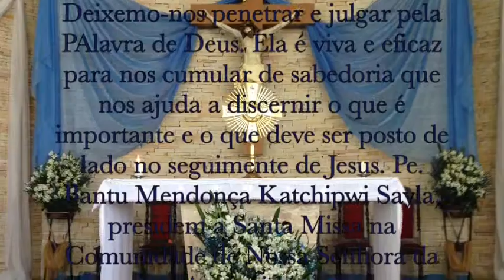ENVIAI, SENHOR O VOSSO ESPÍRITO DA SABEDORIA E PRUNDÊNCIA - BANANAL - CABEÇUDA / LAGUNA